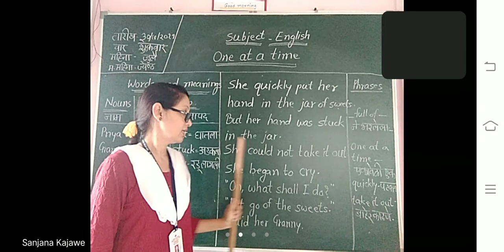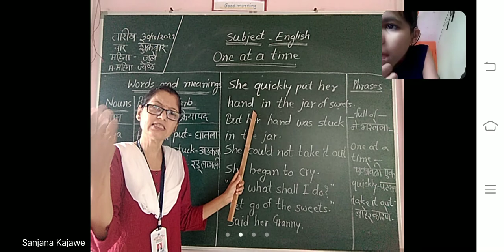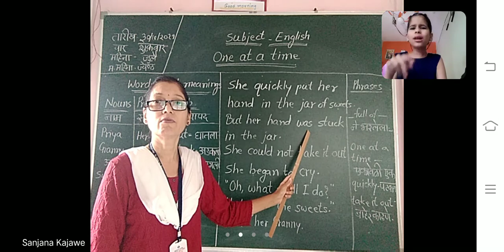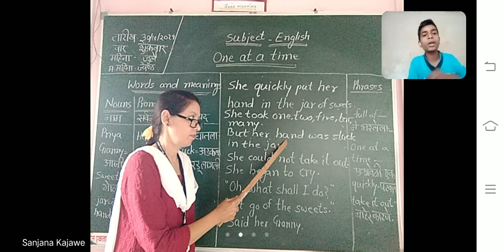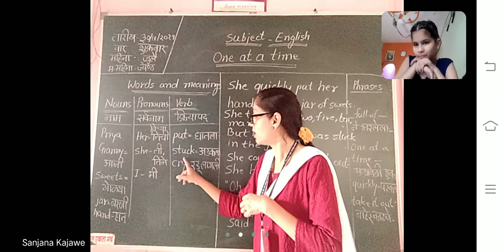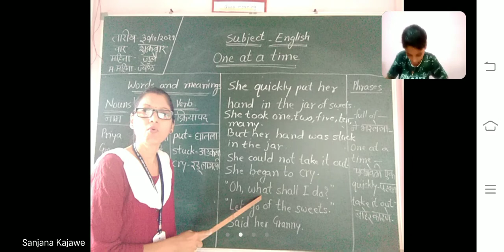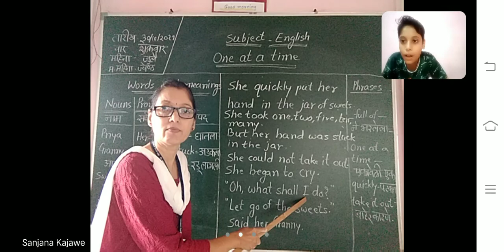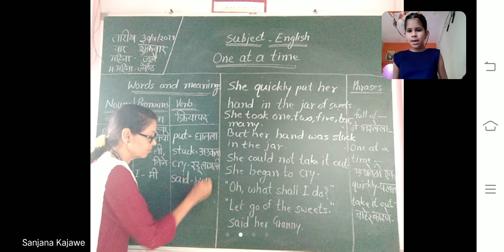One at a time - 2, Std. 4th English